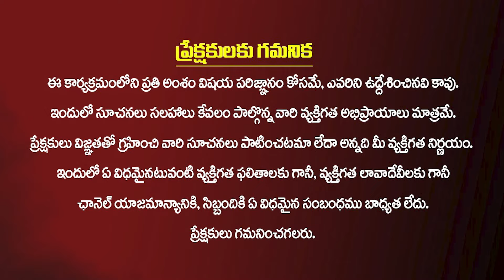కరుంగలి మాల ధరిస్తే..అఖండ విజయం మీదే 😱🙏|| Benifits Of Wearing Karungali Mala || SNT Kerala Remedies